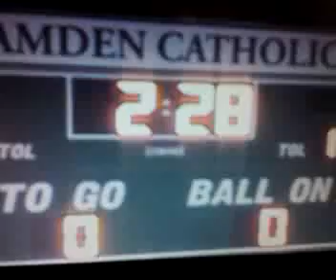video-2010-01-31-15-50-54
Willingboro football 2009 championship game winning score